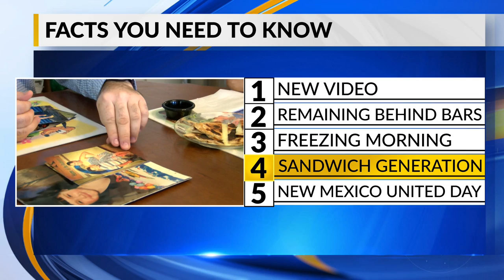February 6, 2020 Five Facts